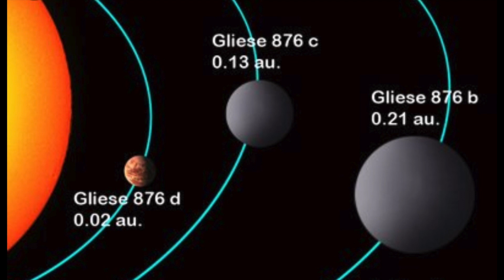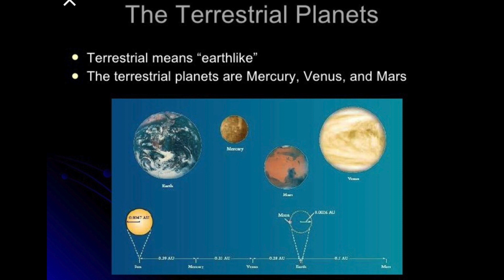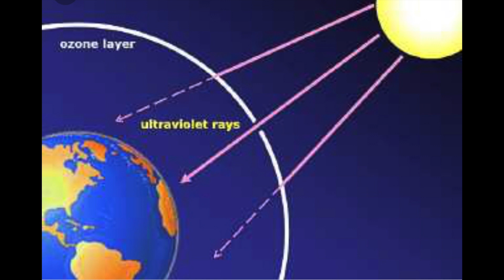Gliese 876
Planet project